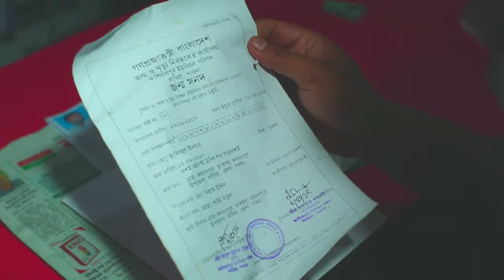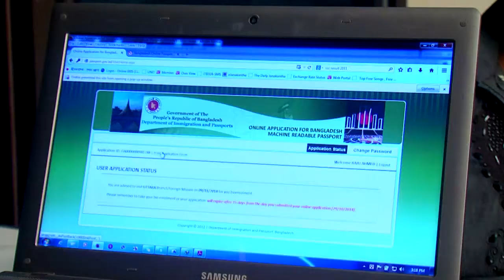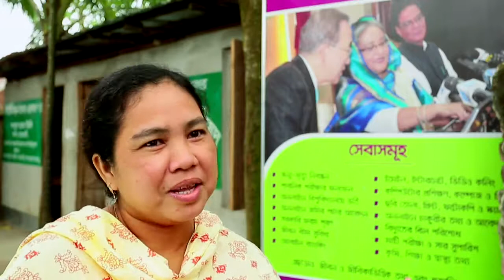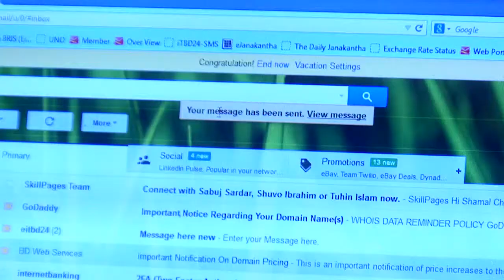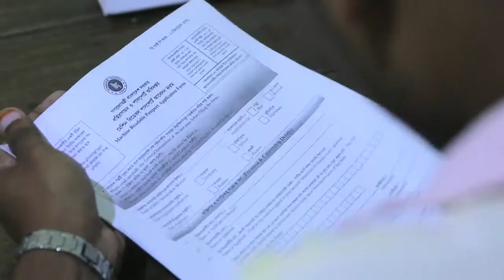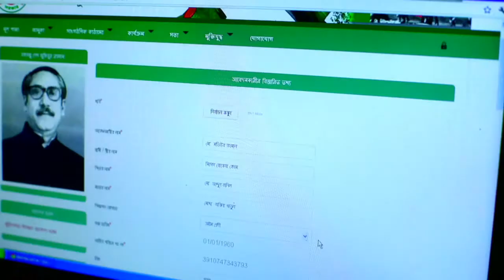DIGITAL CENTRE DOCUMENTARY